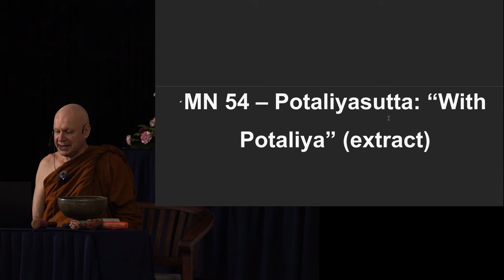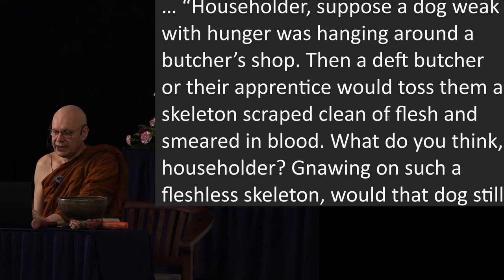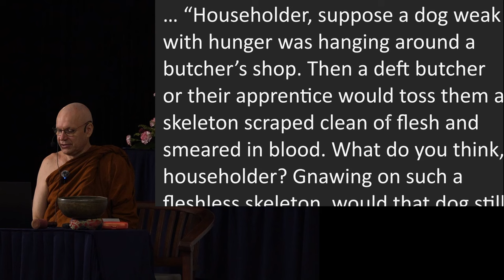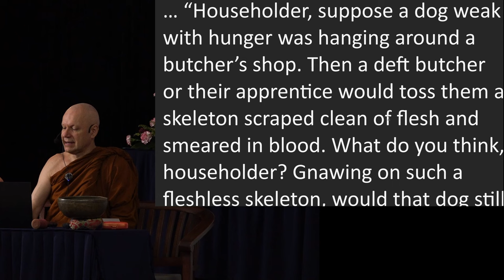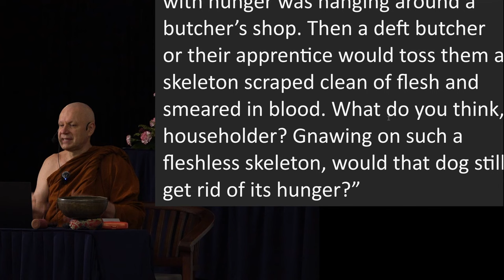Day 3 Sutta Session 1 Ajahn Brahmali Sutta Retreat 2024 (MN 54)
Chapters
0:00 MN 54 - Potaliyasutta
24:40 Q&A

abyāpādasañña: perception of non-ill-will
ahiṃsakasañña: perception of non-harming
nekkhammasañña: perception of renouncing

Additional sutta referred in the talk:
MN 19 - Dvedhāvitakkasutta